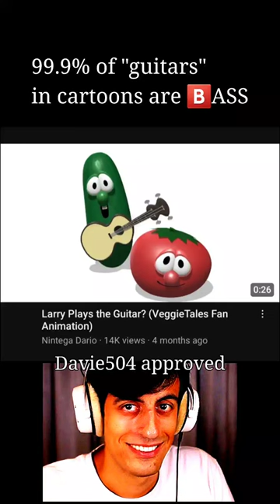99.9% of guitars in cartoons are BASS